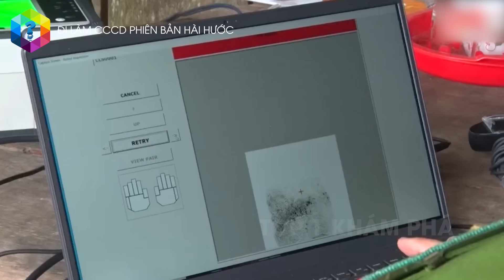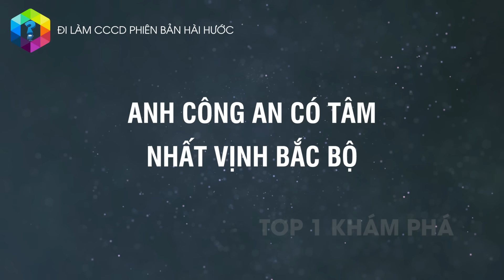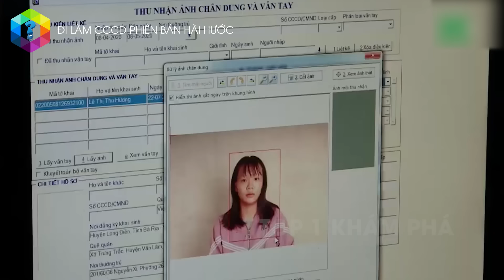1001 Câu Chuyện Làm Thẻ Căn Cước Công Dân Bá Đạo Và Có 1-0-2 Ở Việt Nam [Top 1 Khám Phá]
Ngay sau đây, xin mời anh em hãy cùng Top1 Khám phá đi tìm hiểu những câu chuyện đi làm căn cước công dân trớ trêu, dở khóc dở cười chỉ có tại Việt Nam. tin mình đi, đảm bảo xem xong anh em sẽ phải hốt hoảng mà thốt lên rằng: “Công an Việt Nam đúng đỉnh của chóp”!

Xem thêm video 8 Dấu Hiệu TÂY ở Việt Nam Quá Lâu- Họ Sẽ “Nhập Gia Tùy Tục” Như Thế Nào?

Xem thêm video 10 Thứ Quen Thuộc Ở Việt Nam Khiến Khách Tây "HỐT CẢ HỀN" - Số 3 Ám Ảnh Nhất